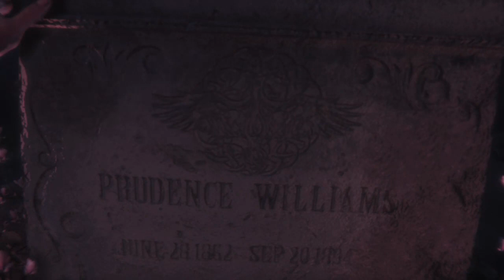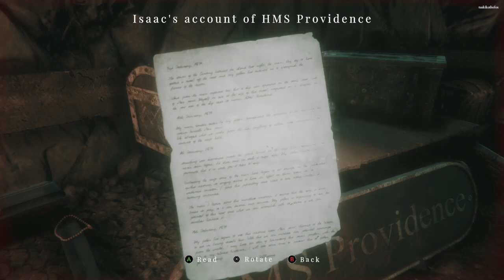Merry Christmas to everyone and two you aswell darkness that lerks. maid of sker part 1